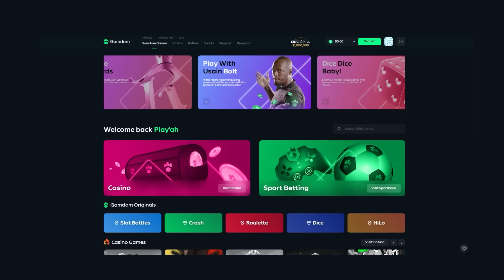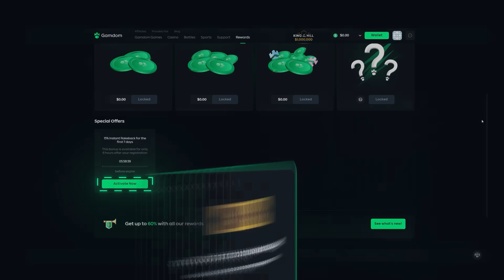I SPUN INTO A $14,000 BIG BASS BONUS!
I spun into the CRAZIEST $14,000 big bass halloween slot bonus and if this pays big we are leaving with a record cashout!